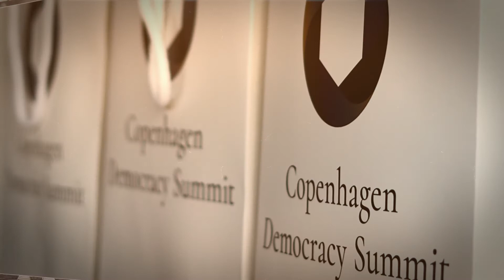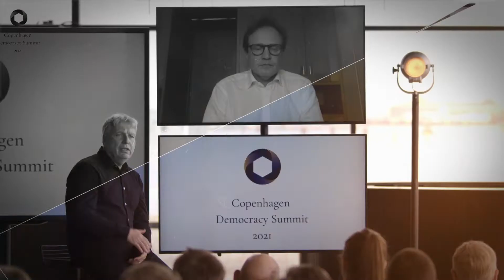The Copenhagen Democracy Summit 2021: In Review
Check out our recap video of the Copenhagen Democracy Summit 2021 which features highlights from our inspiring speakers DefendingDemocracy at CDS2021